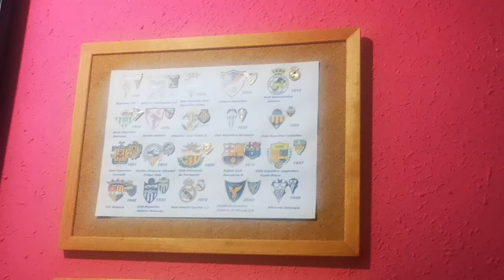Primera RFEF Grupo 2 Jornada 26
Video Realizado por Lorena. C Con comentarios de J. G

Música Himno del Betis Deportivo